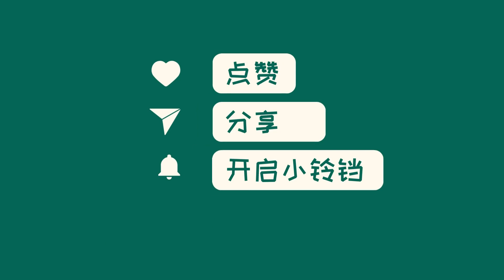中国新闻07月27日16时：这对烟台父子，四个月身家暴涨130亿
近四个月，烟台父子通过中际旭创在A股上演了一场精彩的资本故事。中际旭创是全球光模块龙头，股价暴涨400%多，市值一度达到1365亿元。这一涨幅仅排在A股榜单第2位。中际旭创的成功得益于人工智能等领域的火爆，以及光模块在云计算和大数据中的应用。该公司主要生产光通信收发模块，其子公司旭创科技与Coherent并列全球第一。中际旭创的成功也得益于创始人王伟修在2012年的战略决策，通过收购旭创科技进军光模块制造业。未来，中际旭创有望分到在光模块市场规模不断增长中的可观份额。